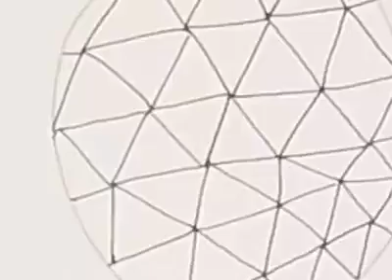Zentangle Opus Class 3/23/19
Watch the entire 4 Hour Opus Class - in only 4 minutes!
Time-Lapse Video
Zentangle Mindful Drawing with Jacki Rose, CZT